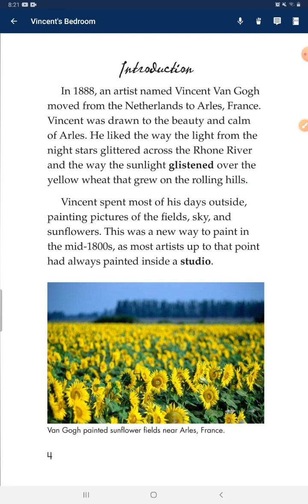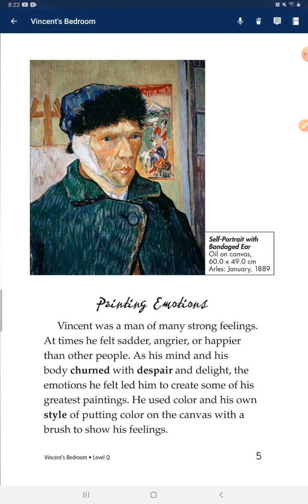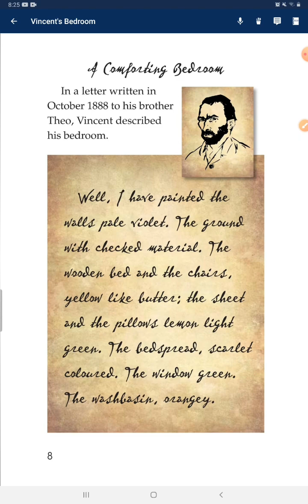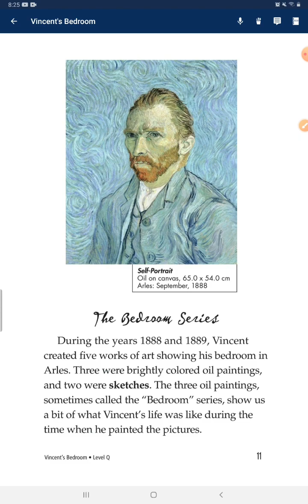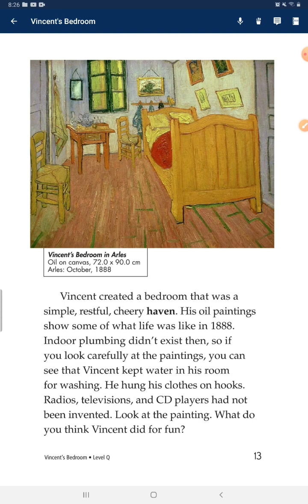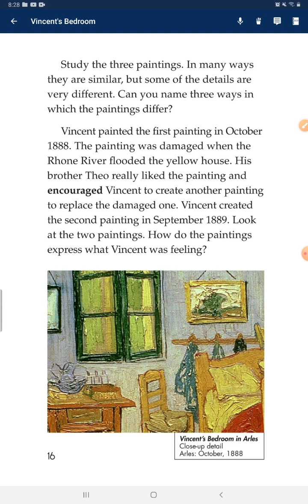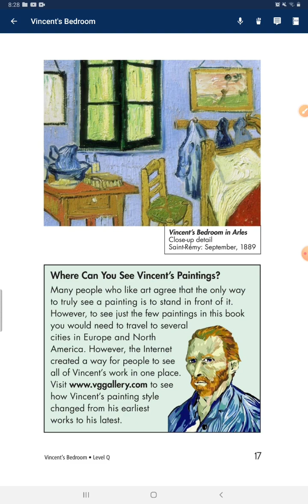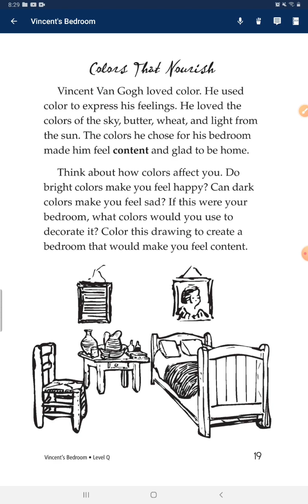747 #2023.11.24 Vincent's bedroom